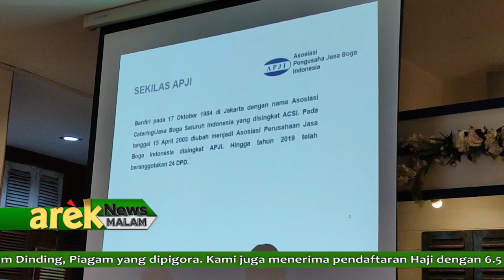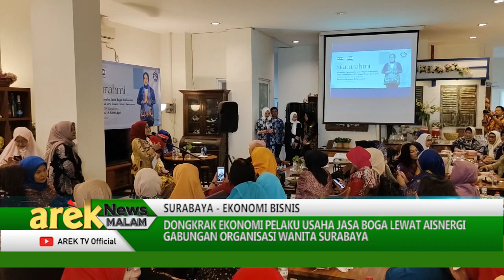SURABAYA - DONGKRAK EKONOMI PELAKU USAHA JASA BOGA LEWAT SINERGI GABUNGAN ORGANISASI WANITA